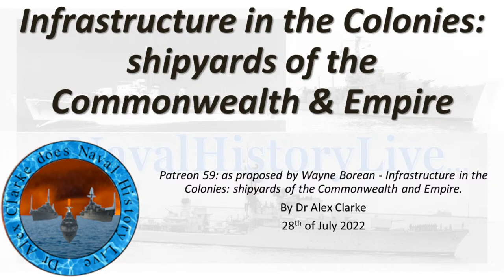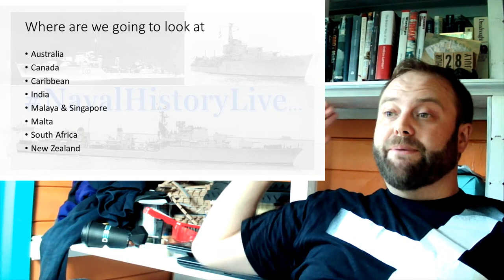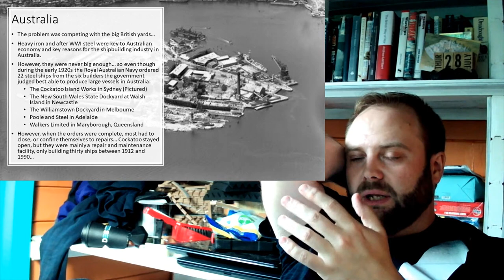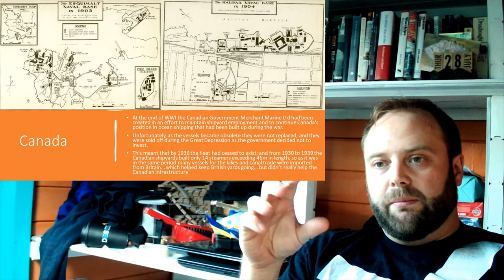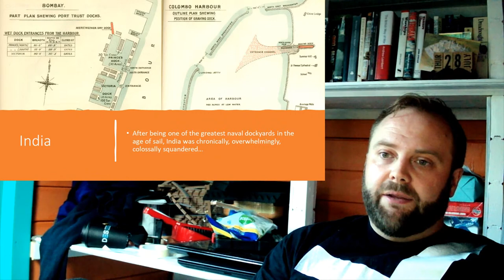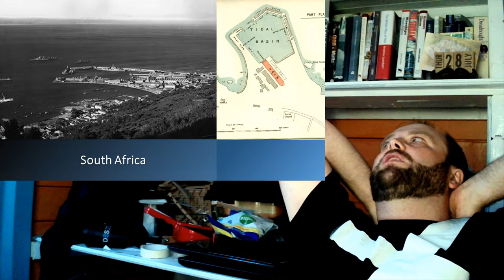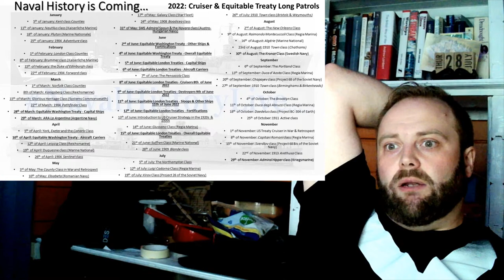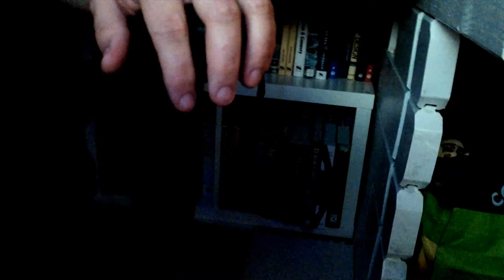Patreon 59: Infrastructure in the Colonies: shipyards of the Commonwealth and Empire.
Patreon 59: as proposed by Wayne Borean - Infrastructure in the Colonies: shipyards of the Commonwealth and Empire.

00:00 Infrastructure in the Colonies
17:00 Part 2
34:00 Part 3
51:00 Part 4
01:08:00 Part 5
01:25:00 Part 6
01:42:00 Part 7
01:59:00 Part 8
02:16:00 Part 9
02:33:00 Part 10
02:50:00 End